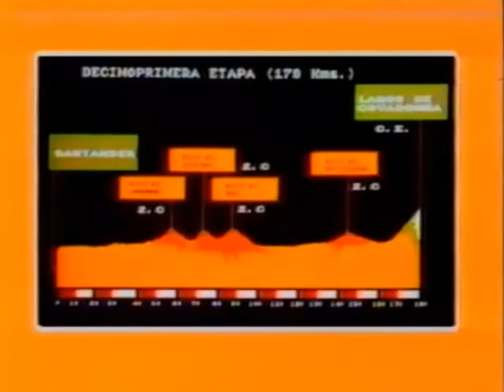Los Escarabajos Colombianos Lucho Herrera se consagra en Covandoga. 1987 - Parte 1 2 [HQ].mp4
Vuelta españa 1987 ganada no solo por lucho herrera si no por el equipo cafe de colombia.

En esta estapa tubo gran participacion Argemiro ''El polaco'' Bohorquez.